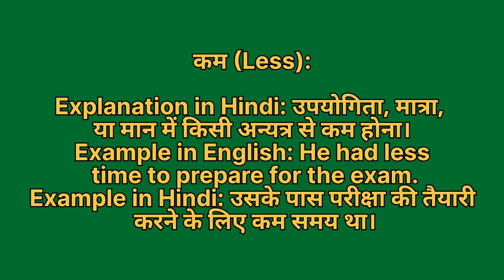Kam ko english mein kya kahate hain | कम को इंग्लिश में क्या कहते हैं | Kam ki spelling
Kam ko English me kya kahate hain
Kam को इंग्लिश में क्या कहते है

कम को इंग्लिश में less कहते हैं
Kam ko English mein less kahate hain